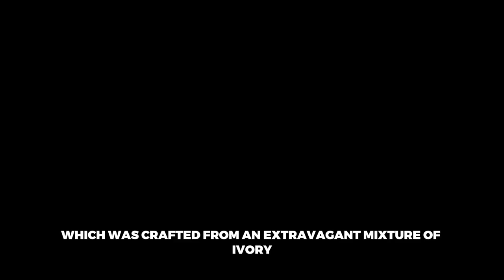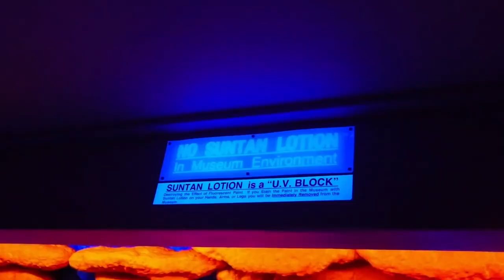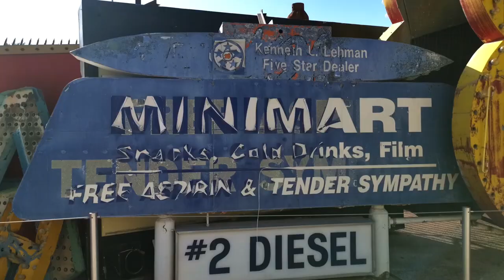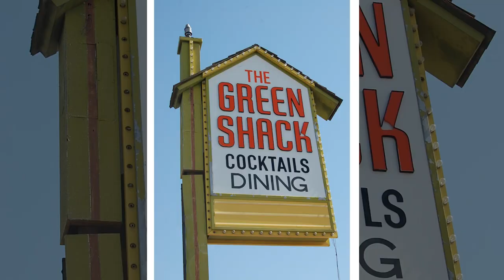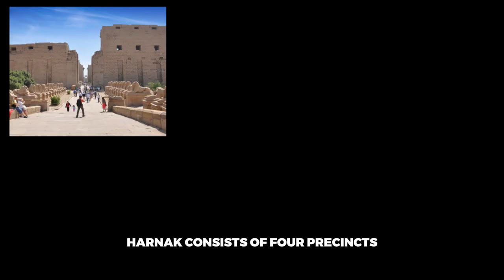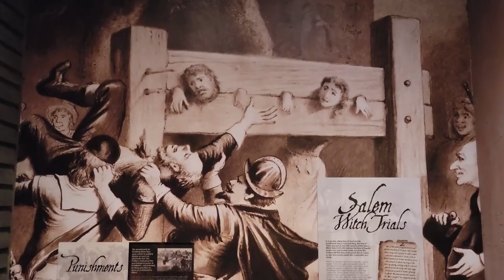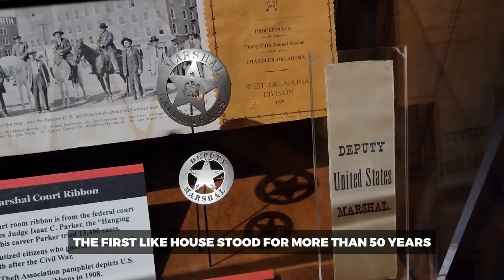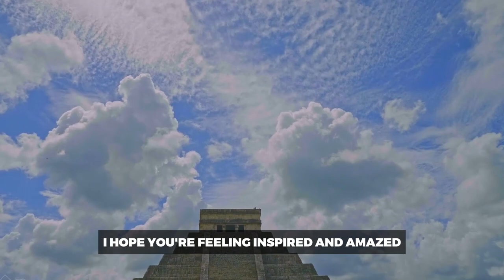Greatest Man-Made Wonders of the World